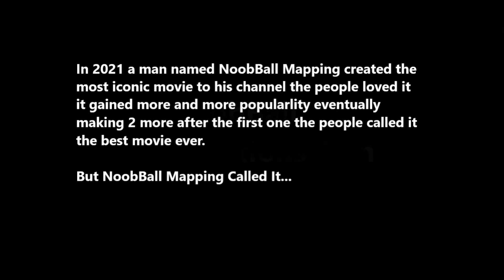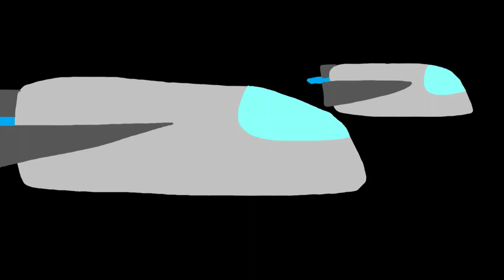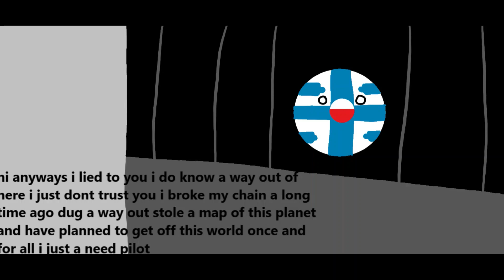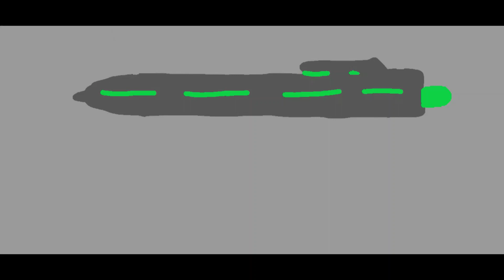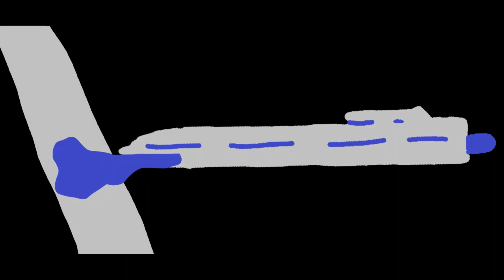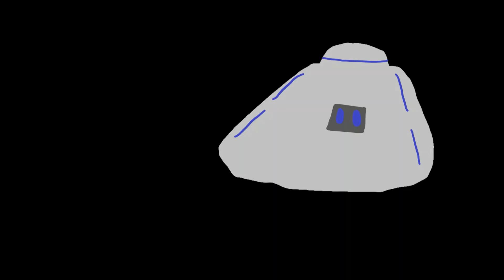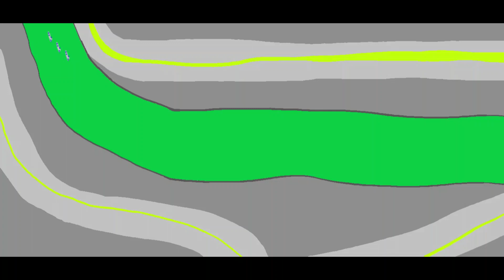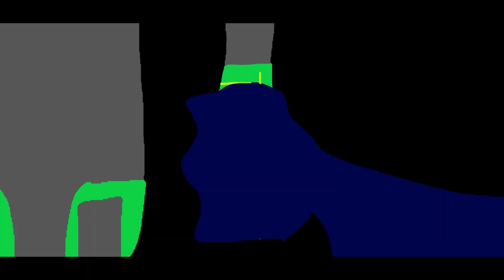AFOTOSS THE MOVIE 4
This is the 4th movie made by me

Main Titles (You’ve Been Called Back to Top Gun) - Harold Faltermeyer, Lady Gaga, Hans Zimmer, Lorne Balfe
Darkstar - Harold Faltermeyer, Lady Gaga, Hans Zimmer, Lorne Balfe
Light Speed at the End of the Tunnel (From "Lightyear"/Score) - Michael Giacchino
Detach - Hans Zimmer
Unicron Medley - Vince DiCola
Tally Two / What’s The Plan / F-14 - Harold Faltermeyer, Lady Gaga, Hans Zimmer, Lorne Balfe
The Man, The Legend / Touchdown - Harold Faltermeyer, Lady Gaga, Hans Zimmer, Lorne Balfe
Organ Variation - Hans Zimmer
Demon Fire - AC/DC
Seek & Destroy (2016 Remastered) - Metallica
Dagger One Is Hit / Time To Let Go - Harold Faltermeyer, Lady Gaga, Hans Zimmer, Lorne Balfe
Penny’s Return (Interlude) - Harold Faltermeyer, Lady Gaga, Hans Zimmer, Lorne Balfe

All People Featured:
Atok System: AtokBall Mapping and Akilli
Labrador Productions - Masked
NoobBall Mapping - NoobBall
Alfallian Mapping - Alfallian Mapping
Adam Stats - Adam Stats
Punko Productions - Punko
Order Of Solarese - Solarese
Green Purple - Green Purple
Green Blue - Ziegfried
Atula MoonBalls - Atula
Professional Bad Mapper - Professional Bad Mapper
JunoLikesMapping - Juno
MercuryBall - MercuryBall
Almond - Almond
Tyrus Planetballs - Tyrus
Ceres - Ceres

@2023 NoobBall Productions